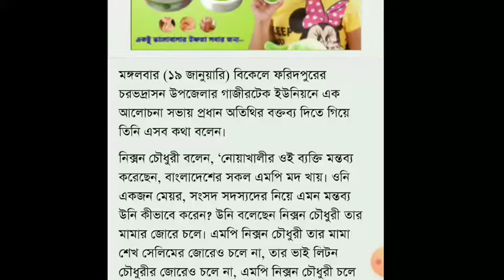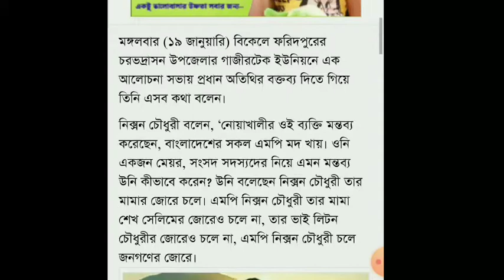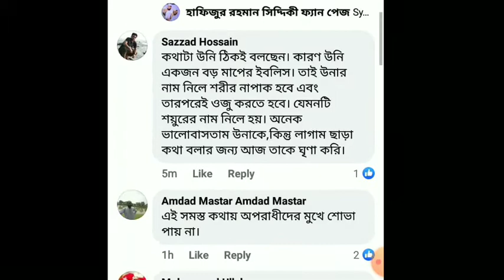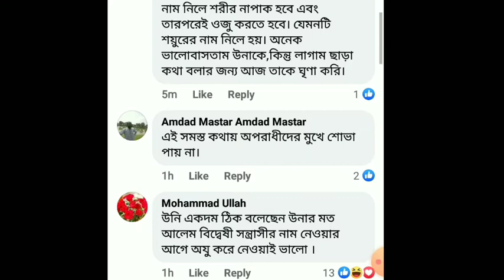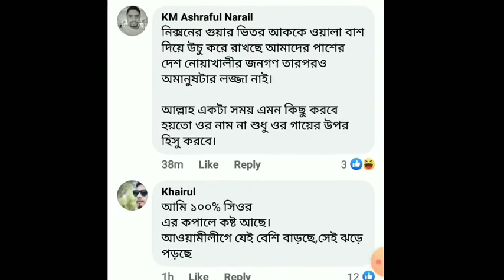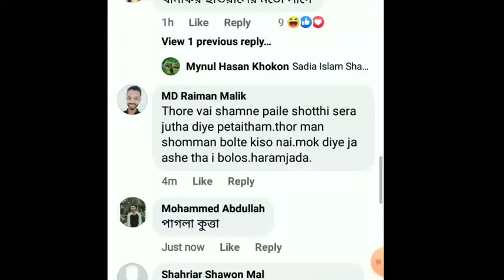এমপি নিক্সন চৌধুরী বনাম মির্জা কাদের এর যুদ্ধ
আসলামু আলাইকুম কেমন আছেন সবাই আশা করি সবাই ভালো আছেন ।